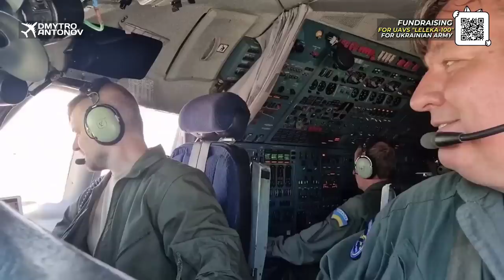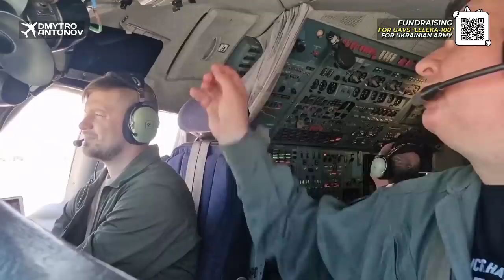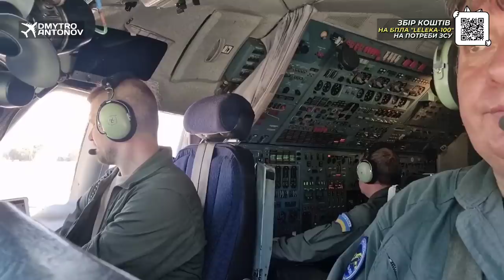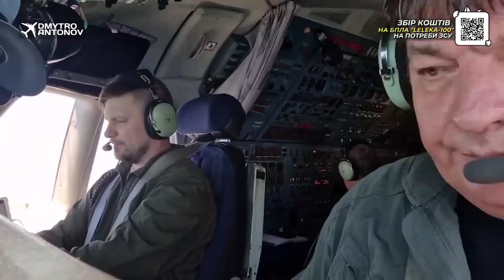Продовжуємо доставляти "подарунки"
CARD - 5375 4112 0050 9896